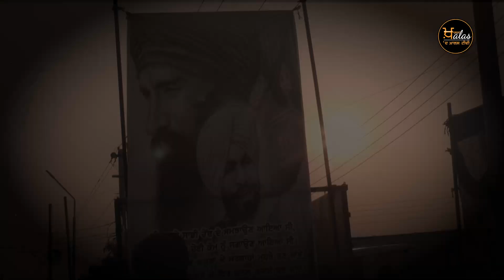ਉਹਦੀ ਸੋਚ ਨੂੰ ਬਚਾ ਕੇ ਰੱਖਿਓਭੁੱਲ ਨਾ ਜਾਇਉ | THE KHALAS TV